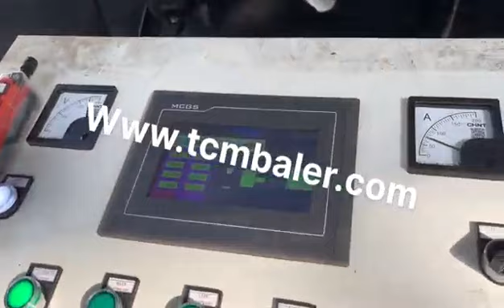compactor car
Details of compactor car, hydraulic car compactor, car compactor,

MATDAS is a professional compactor car manufacturer and supplier in China for more than 20 years, and we can offer compactor car for sale with a cheap wholsale factory price for our customers without any agent or dealers if you wanner buy our compactor car.